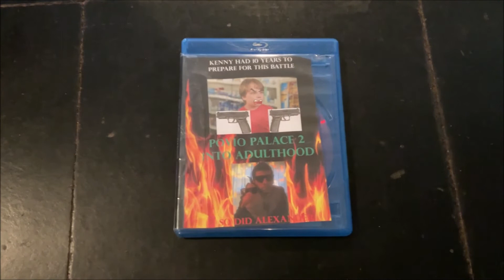Happy 5th Anniversary to Povio Palace 2 Into Adulthood 2017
On this day in 2017, Povio Palace 2 Into Adulthood was released in Jakesville Theaters. Happy 5th Anniversary!

Note: This movie is fanmade by me and I am not trying to fool anyone!